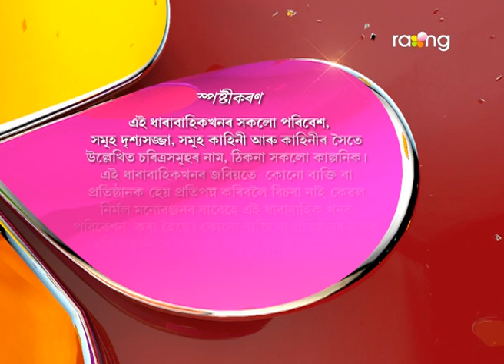Bharaghar - ভাড়াঘৰ | 01st Spt 2017 | Full Episode | No 657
দীপকে বাৰু মুনক প্ৰকৃততে সৎ উদ্দেশ্যৰে সহায় কৰিছেনে?